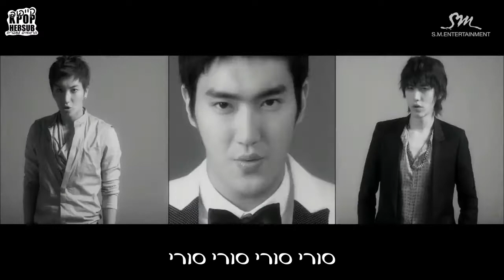SUPER JUNIOR (슈퍼주니어) - SORRY SORRY [HEBSUB]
הולכים על נוסטלגיה! שאני לא אתרגם גם 'סורי סורי'? :)
תרגום ועריכה: ים